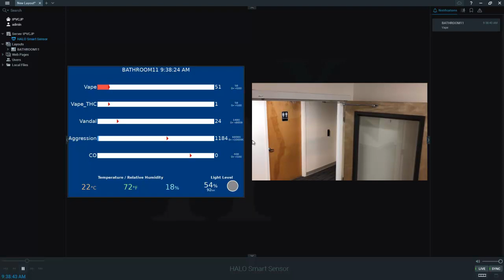How the HALO IOT Smart Sensor with Nx Witness VMS Integration Works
The HALO IOT Smart Sensor can be used to detect smoke, vape, THC, and shouting. This product can be integrated with Nx Witness VMS.